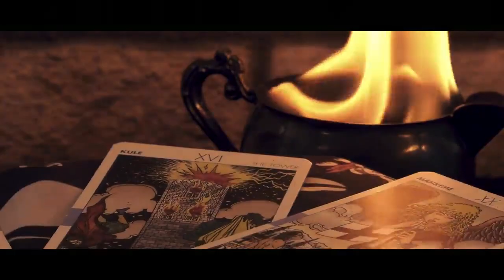Billx & Ti K Ry - Bravery 🥰 New WhatsApp Status 😍 Psytrance 🥰😍 Psychedelic